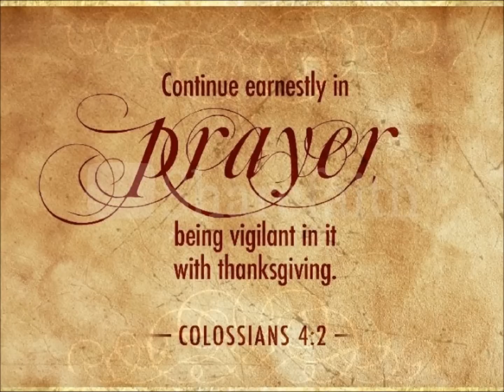Gypsy Women's ReTreat In Queen's NewYork!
Come & be blessed GbU's